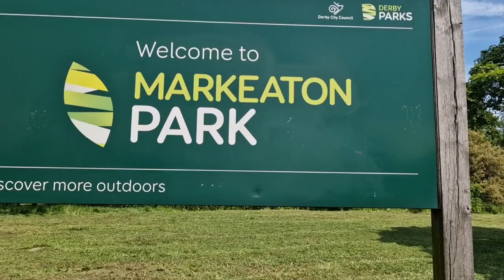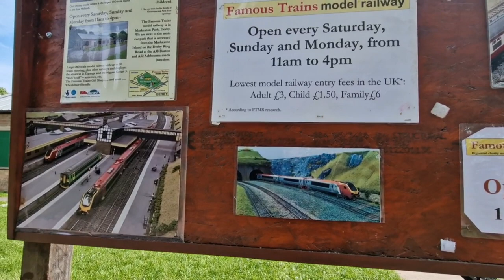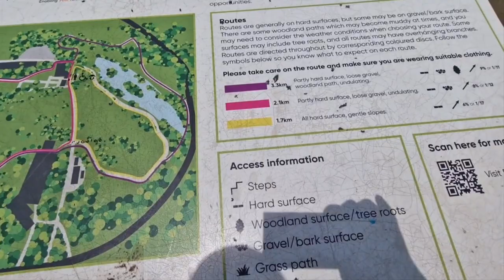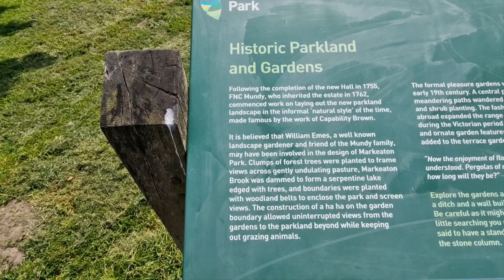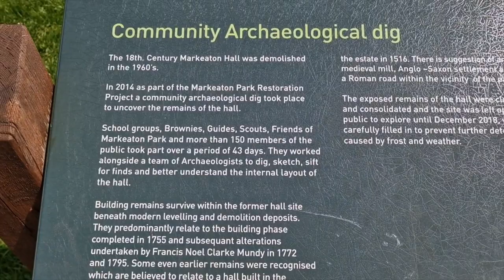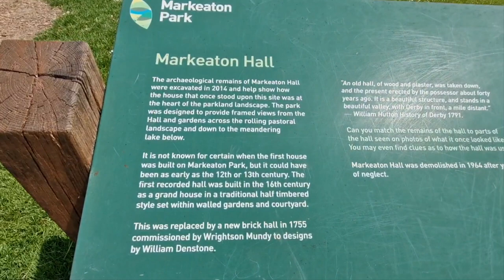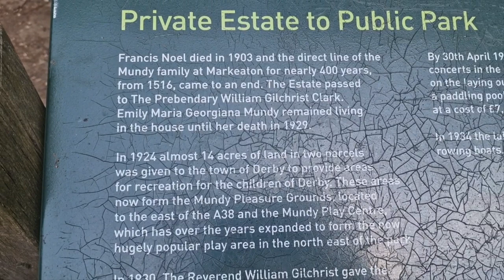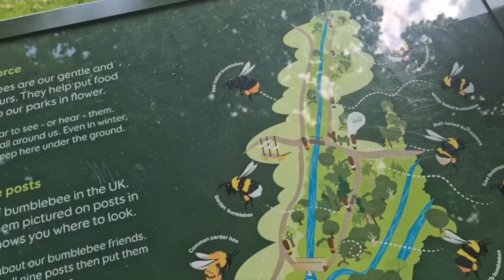markeaton Park Derby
Markeaton Park is a large public park located in Markeaton, Derby, 207 acres in size. It attracts one million visitors a year, making it one of the most visited parks in the East Midlands. Markeaton Park is an important part of Derby history, which was sold to the Mundy family in 1516. The Mundy family gave Markeaton Park to Derby City Council in the early 20th century, who now provide facilities and events throughout the year.Markeaton Park is a popular destination for walking, cycling and taking picnics. The park has a pitch and putt course, rowing boats, fishing and tennis courts plus the refurbished Grade II listed Orangery Cafe and Craft Village. Children's activities include playgrounds, Skyline High Ropes, paddling pool, donkey rides, a light railway and crazy golf.[1]

Behind the modern day park lays a history which can be traced back to the medieval period, when the first park was laid out. Over the following centuries the park went through many changes, from arable fields to an enclosed designed 18th century park and hall, and finally at the beginning of the 20th century into the public park of today. The park has many features that mark this history: ancient veteran trees, historic lost roads, old arable field patterns, the 18th century park and buildings and the remains of a Second World War army camp.

Markeaton Brook flows through the park.

Markeaton parkrun, a free weekly timed 5k run, takes place in the park every Saturday morning at 9.00am, having moved from its previous location at Darley.[2] The park also annually hosts a triathlon organised by the Jenson Button Trust,[3] as well as other athletic events throughout the year such as the Race for Life and the Resolution Run.

There is a Friends of Markeaton Park group who are a registered charity to provide educational activities, events and manage Markeaton Park's walled garden

The Mundy familyEdit

Sir John Mundy (1465–1537) bought the Manor of Markeaton in 1516 from Sir John Tuchet, 8th Baron Audley. According to his descendent he was apprenticed as a goldsmith in London to Sir John Shaa in 1482. In 1510 he received a grant of arms which the family bore for the next four centuries. In 1522 he was Mayor of London and in 1529 he was knighted.[4] At this time there was a house on the site of the present Hall. The property was passed down through the Mundy family until 1753 when it was owned by Wrightson Mundy who demolished the old house and built a new Hall. (now demolished). He died in 1762 and his son Francis Noel Clarke Mundy inherited the house. He commissioned the building of an orangey and stables in about 1772[5] and these buildings still stand. It is thought that the architect was Joseph Pickford of Derby.[6]

Francis Noel Clarke Mundy (1739–1815) was a landowner and magistrate. He was also a notable poet and his work is still being published.[7] He married twice. His first wife died two years after their marriage. In 1770 he married Elizabeth Burdett (1743–1807), the daughter of Sir Robert Burdett, 4th Baronet. Paintings are shown of the couple shortly after their wedding. They had two sons. When Francis died in 1815 his eldest son Francis Mundy (1771–1837) inherited the house.

He was a member of parliament.[8] In 1800 he married Sarah Leaper Newton, daughter of John Leaper Newton of Mickleover. The couple had nine children, two sons and seven daughters. Their youngest daughter Constance married William Henry Fox Talbot, the famous pioneer of photography. Constance was also recognized as a notable photographer. When Francis died in 1837 his son William Mundy (1801–1877) inherited the propert

1868

William was a member of parliament and a magistrate. A photo of him as a MP can be seen at this reference.[9] In 1830 he married Harriet Georgina Frampton (1806–1886). Harriet was the niece of Mary Frampton, the famous diarist. In her diary Mary gives a detailed description of their wedding which can be read at this reference.[10] The Diary also contains several letters from Harriet and William to members of their family and describes some of their life at Markeaton Hall. One letter describes the family’s experience at Markeaton of the Derby riots of 1831.[11]

When William died in 1877 their only child Francis Noel Mundy (1834–1903) became the owner of the house. In 1864 in Hanover Square he married Emily Maria Georgiana Cavendish (1846–1929) who was the daughter of the Hon. Richard Cavendish of Thornton Hall, Buckinghamshire.[12] The couple had no children so when Francis died in 1903 he left the entire estate to Emily. It was Emily who was the longest resident of Markeaton. Always referred to as “Mrs Mundy” she lived until she was 83. She donated several large tracts of land to the public. In 1905 an area on the west side of Mackworth Road was donated to form the Mundy Pleasure Ground and in 1924 she gave a large area to form the Mundy Play Area in Markeaton Park.